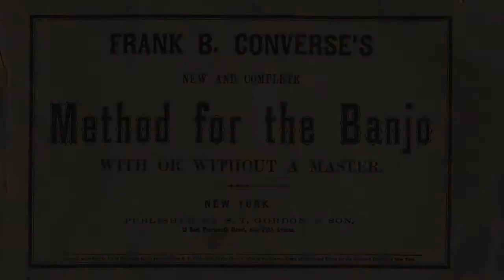New York March - Fretless Banjo and Tambourine, 1865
A somewhat better recording.  Frank B. Converse, 1865.